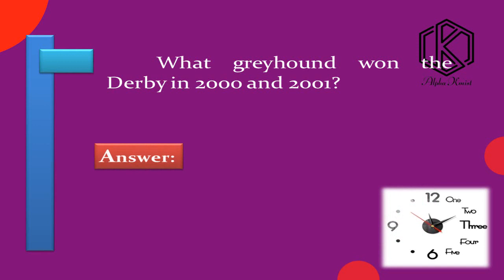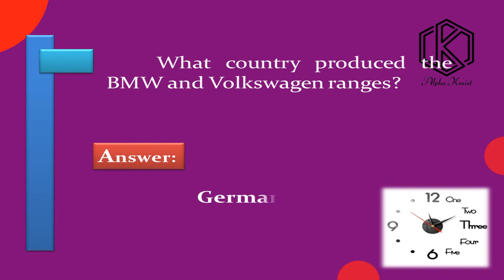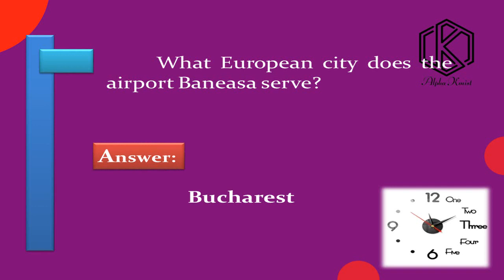Quick G.K Quiz| Episode #11| PPSC, FPSC, GK, NEET, JEE, MAIN, NTS CBSC & Competitive Exams| Eng 2020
In This Video, you guys will learn 10 Most Important Question Of General Knowledge.
For Competitive Exams like  Episode#8 | PPSC, FPSC, GK, NEET, JEE, MAIN, NTS, PTS, CBSC & Competitive Exams.